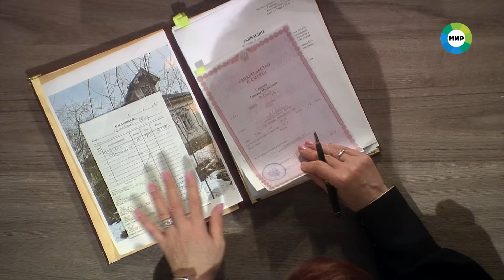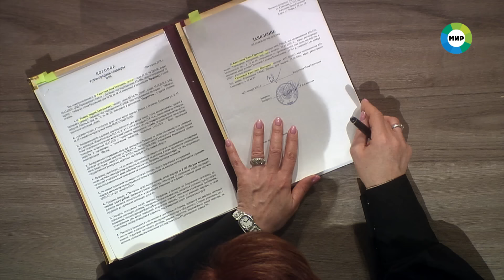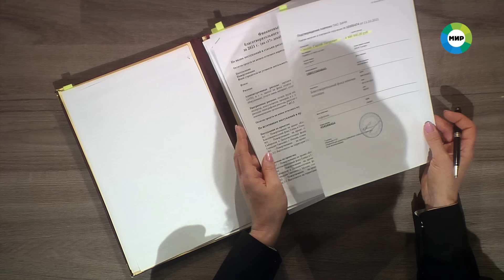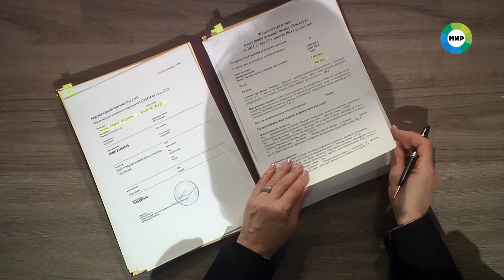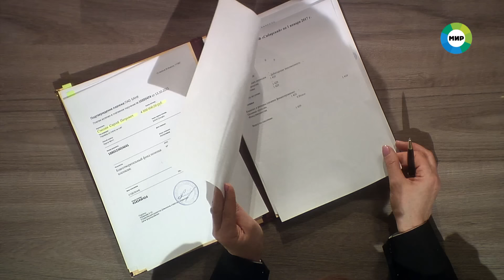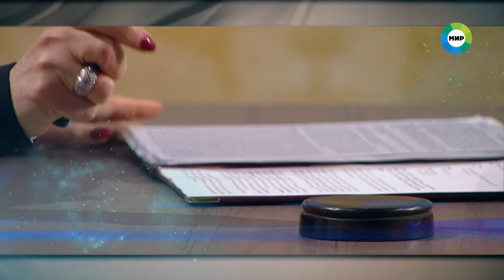Дела судебные с Еленой Кутьиной. Новые истории. Эфир от 20.09.23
01:20 - Теща продала свою квартиру, а деньги отдала зятю на покупку дома, а ей указали на дверь. Почему мужчина ответил неблагодарностью?

17:03 - Мужчина узнал о гибели дочери, скрыл этот факт от своей жены и один вступил в наследство. Почему он решил поступить именно так и на что потратил деньги, полученные с продажи унаследованной им квартиры?

30:53 - Мужчина разводится с женой, поскольку она изменила ему с коллегой и рассказала об этом. Но что послужило причиной этой измены и почему девушка считает, что супруг сам виноват в случившемся?